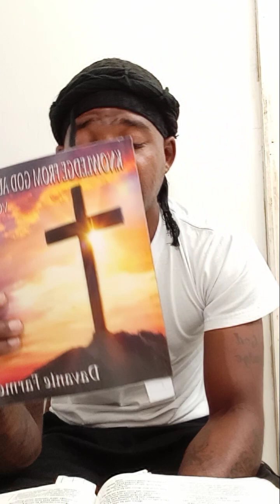Davante Farmer Bible Teaching 742 ' Worship God the Father and Him only/ get Wisdom